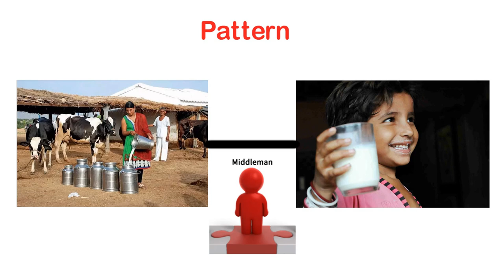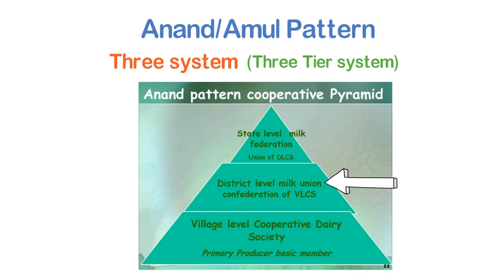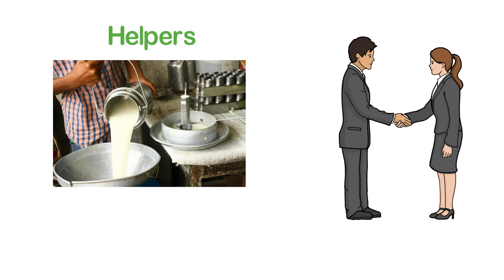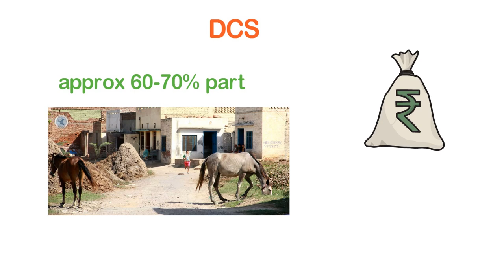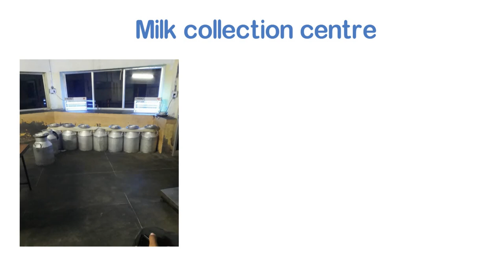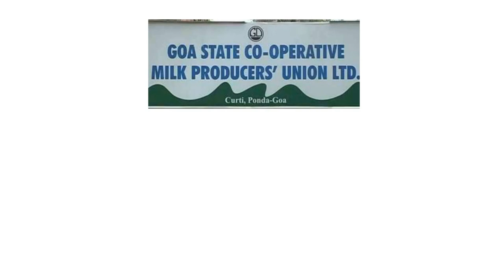Amul Milk Collection System | Anand Pattern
Today's video is about the Amul milk collection system in India which is also known as Anand Pattern. In this video, you will learn three systems of Anand pattern/Amul pattern means which are also known as Three-tier systems. These are systems are 1) Village Level Societies 2) District Level Union 3) State Level Milk Marketing Federation
If you want to know, How milk is collected from producers & farmers in India, then you must watch this video.
From this video, you will also know about milk flow from villages to big markets, and also you will know how to milk price is calculated?